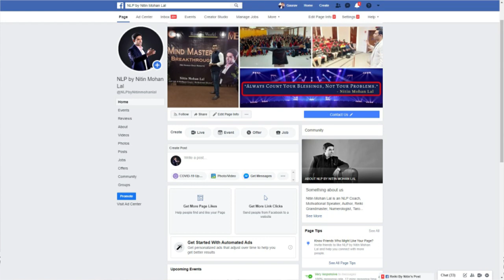How to build rapport and trust with Customers & Clients as a Life Coach | Nitin Mohan Lal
Claim your Free Online "Clarity Course - How to become Life Coach" only for my subscriber.

I have designed the online course to the people who want to become Life Coach and want to start their career in healing, training and Coaching industry but they don't know what to do, when to do, why to do and how to do? This course gives you the entire clarity of what to do and what not to do to become Life Coach. The cost of this course is Rs. My life purpose is to make your life amazing by giving you an opportunity to become Life Coach and take the benefit of earning name and fame, recognition, lot of money and blessings too.

Today's video is on "How to build rapport and trust with Customers & Clients as a Life Coach". After watching this video you can easily build trust among your clients.

Hello Everyone! I am Nitin, Nitin Mohan Lal, and I am an NLP WELLNESS AND LIFE COACH, MOTIVATIONAL SPEAKER, MEMORY TRAINER, REIKI GRAND MASTER, NUMEROLOGIST, TAROT CARD READER, ANGEL CARD READER, SWITCHWORD CONSULTANT, AND PRANIC HEALER.

I have authored the book which has been a huge success
DISCOVER THE POWER OF AFFIRMATION

Here is the list of the diverse courses that you can pick from-
ONLINE ANGEL BLESSING COURSE
ONLINE WELLNESS NLP COURSE
ONLINE TAROT CARD READING COURSE
ONLINE SWITCHWORD COURSE
ONLINE REIKI COURSE
ONLINE MONEY NLP COURSE
ONLINE ADVANCE MONEY COURSE
ONLINE PARENT NLP COURSE
ONLINE STUDENT/MEMOR NLP COURSE

AUDIO COURSES
HOW TO USE LAW OF ATTRACTION IN YOUR LIFE
HOW TO ATTRACT MONEY IN YOUR LIFE
HOW TO GIVE HEALTHY COMMANDS TO HEAL YOUR LIFE
HOW TO REMOVE ANXIETY FROM YOUR LIFE
HOW TO BECOME CONFIDENT IN YOUR LIFE

All these courses are highly effective for you and your loved one’s personal as well as professional growth and development
Add in my broadcast list Whatapp no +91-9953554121